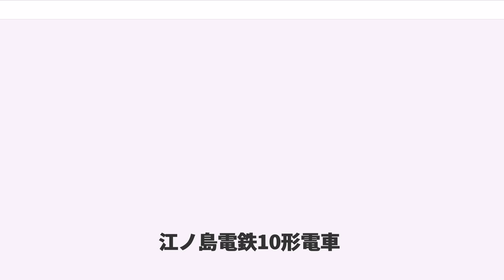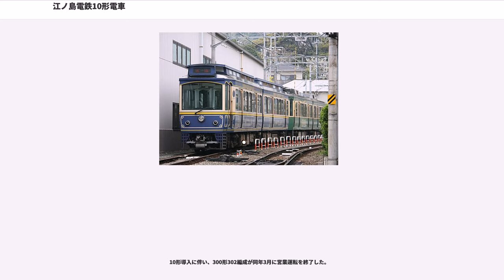江ノ島電鉄10形電車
江ノ島電鉄10形電車（えのしまでんてつ10がたでんしゃ）は､江ノ島電鉄の電車。なお、江ノ島電鉄では個別の編成について、車号10と50の編成を10-50（"編成"もしくは"号車"）もしくは10（"編成"もしくは"号車"）と呼称しており、本項でもこれに準じて記述する。
江ノ島電鉄では1979年の1000形1001・1002編成の導入以降、1992年の2000形2003編成の導入まで、9編成の新造車を導入して旧型車両を代替していた。しかしながらその後の輸送人員が低下したため、1編成2億数千万円の設備投資となる新造車の導入は見送られていたが、1902年の江ノ電開業から95周年を迎えることを記念して、近代化改造が見送られ廃車予定車となったまま運行を継続していた300形302編成を代替をすることとなり、東急車輛製造で本項で記述する10形2両1編成（番号10-50）が製造され、1997年4月18日より営業運転を開始している。

本形式は旅客誘致の一環として導入されたものであり、19世紀末のヨーロッパの市電を模しつつも、オリエント急行、100年前のオスロ路面電車、バーミンガム鉄道の150年前の王室客車などヨーロッパの古い車両から抽出したクラシカルな要素を現代の車両としてアレンジした懐古や復元ではないレトロ調デザインを採用している。

一方で2000形と同一の性能、同様の居住性・操作性・省エネルギー化を図っており、設計の方針は以下の通りとなっている。

車体構造は塩害対策としてステンレス鋼を基本としており、枕梁、中梁を除く台枠、鋼体骨組、床板、屋根板（0.6mm厚）、正面妻と側板の台枠との結合部、妻外板（1.5mm厚）がステンレス、その他の正面妻と側板は耐候性鋼板で、これは2000形と同じ構成となっている。また、車体幅は2000形より100mm広い2500mmとして裾絞り構造とし、車体高さを同じく15mm高くすることで室内天井高を35mm高い2235mmとしている。

このほか、外観上の特徴としては旧500形以来の両開き扉（幅1300mm）を採用したほか、先細り状の形状の先頭部、腰部の丸形一灯式前照灯、屋根上の冷房装置などを隠すように取付けられたダブルルーフ状カバー、上部が弧を描く形状の側面窓、路面電車の救助網を模したような形状の補助排障器のほか、江ノ電初のシングルアームパンタグラフであるPT7121-Aの採用などが挙げられる。

車体塗装はオリエント急行をイメージしつつ、古都鎌倉と江ノ電の積み重ねられた時代の層の厚みや文化の象徴でもある紫紺と、それらを守り育んできた人たちの粋と素朴な心を表すクリーム色およびヴィクトリア調の装飾模様に、黄色の帯とエクストラボールド書体のレタリングを配したものとなっている。

客室内装についてもレトロ調を演出する空間とするため光物を極力除き、握り棒に至るまで往時の素材の色感に近づけることを目標とし、難燃木材、木目調部品を使用したほか、アルミニウムもしくはステンレスなどの握り棒、荷棚受、押面類は塗装もしくはアルマイト処理でブロンズ系に統一されている。壁面は下半部を明るいオーク系木目調、上半部の羽目板をストライプ調のベージュ、蛇腹面から天井にかけてを漆喰模様の白色のそれぞれメラミン化粧版としており、天井はダブルルーフをイメージ化するため天井中央部を他の部分より85mm高くして2段とし、中央部に丸形蛍光灯カバーに電球色照明を1両あたり4灯配置し、段差部には明取り窓をイメージしたL字型カバー付の蛍光灯を配置している。また、荷棚はナイロン製の網棚となっている。

座席は乗降扉間を1人当たり450mm幅のロングシート、前後車端部を山側1人掛け・海側2人掛けで1人当たり430mm幅のクロスシートを配置しており、表地は緑色の重厚味のあるジャカード織のもの、袖仕切りは難燃加工を施したナラ材で亜麻色もしくは黄褐色の無垢材を使用し、化粧彫りを施している。

その一方で、通勤輸送での運行にも使用するため座席端部や荷棚前端部に握り棒を設置したほか、乗降扉は一般的な通勤電車と同じ幅1300mmの両開き扉としてドアエンジンには鴨居取付・ベルト駆動式のDP-45BUを使用している。また、車内には2000形と同型のマップ式旅客案内表示器や江ノ島電鉄では初めての車椅子スペースが設置されている。車内自動放送装置は2000形と同じテープ式のYA-9012が装備されているが、そ...